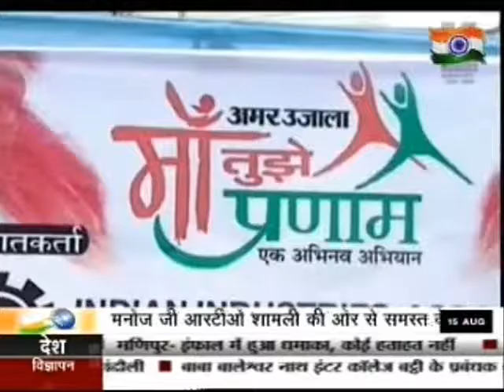Independence day rally organized by knews and Amar Ujala